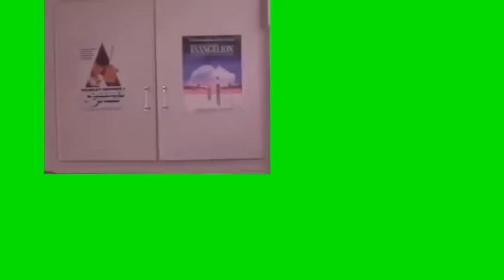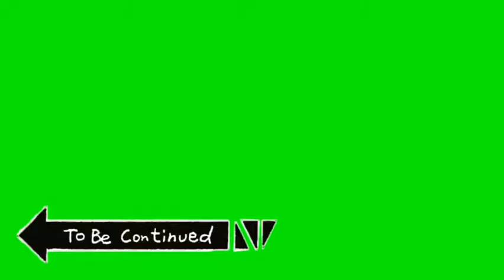MEME GREEN SCREEN DOWNLOAD 2020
This is only a Meme green screen pack
meme green screen clips compilation.

latest meme green screen 2020

Non copyright greenscreen memes‼️

key terms
meme green screen download
meme green screen 2020
meme green screen no copyright
meme green screen pack
meme green screen gaming
meme green screen
meme green screen effect